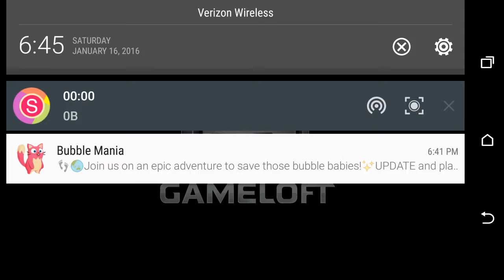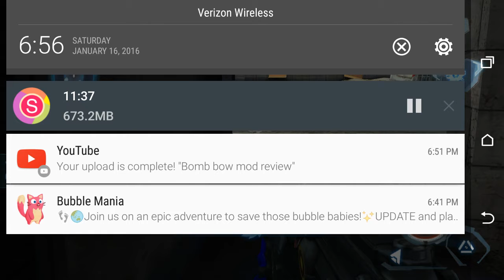Raging (but less rage)